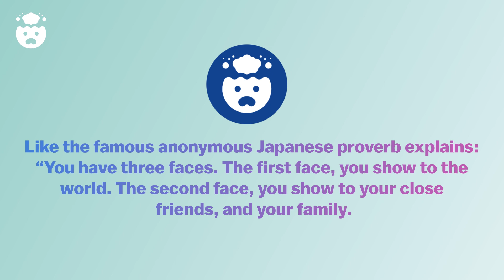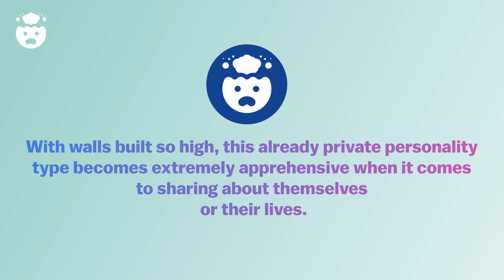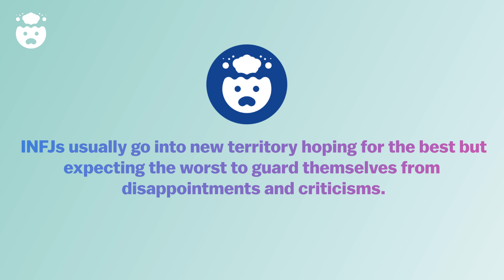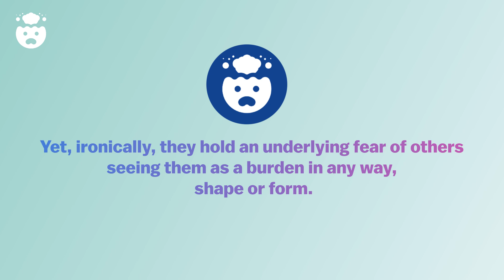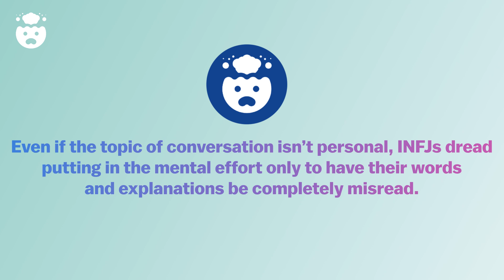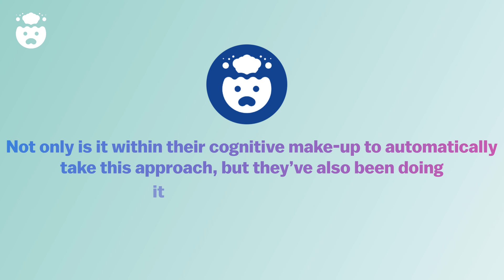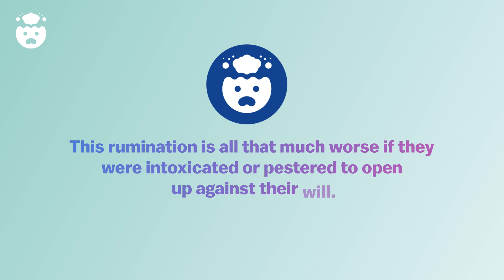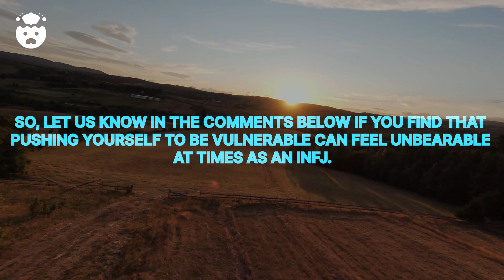Why Vulnerability Feels So Intolerable To The INFJ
Why Vulnerability Feels So Intolerable To The INFJ | INFJ vulnerability tends to be a touchy subject for this private personality type. In fact, the infj closed off demeanour is only half of the equation when it comes to this topic.

So, what is it about this difficult aspect of infj relationships that makes them feel so incredibly uncomfortable?

TIME STAMPS:

00:00 - INTRO
00:49 - Number 1: They rarely show what lies behind their mask
02:08 - Number 2: They have unresolved trust issues
03:31 - Number 3: They don’t want to get their hopes up
04:40 - Number 4: They hate the idea of being a burden
06:08 - Number 5: They fear being misunderstood
07:22 - Number 6: They don’t know how to be properly vulnerable even if they tried
08:40 - Number 7: They can’t help but to regret it
09:58 - Comment Question!